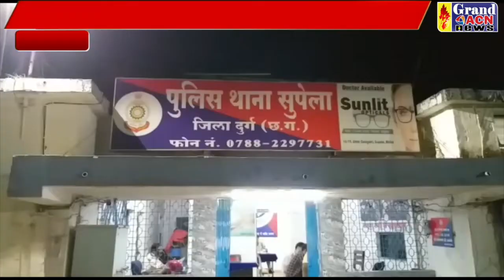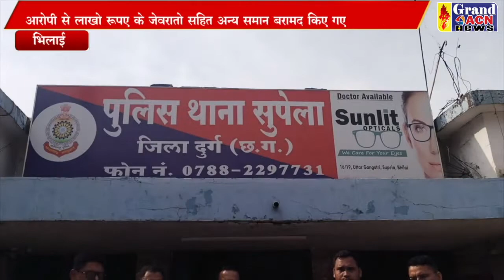चोरी आरोपी गिरफ्तार सुपेला थाना Sanjay Dubey